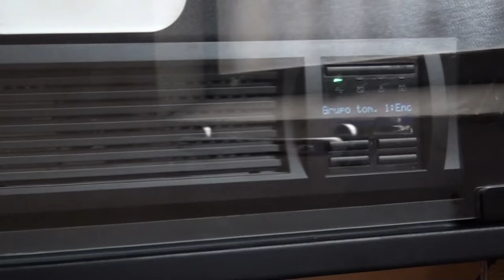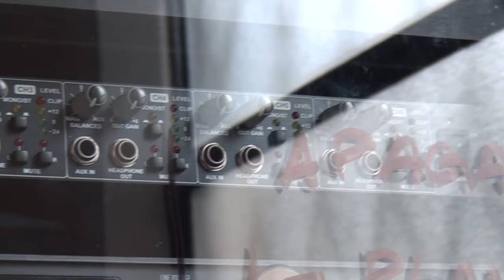207 millones de colones se invirtieron en mejoras en la Catedral de San Isidro de El General